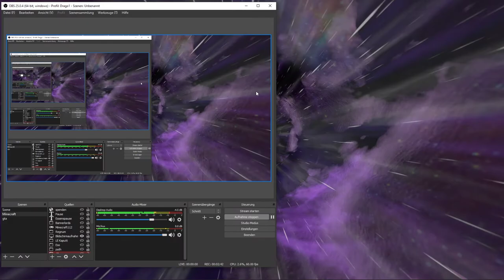Let's Play Last Epoch Hungering Souls Lich Deutsch #27: Gemütlich, aber doch schnell vorwärts!